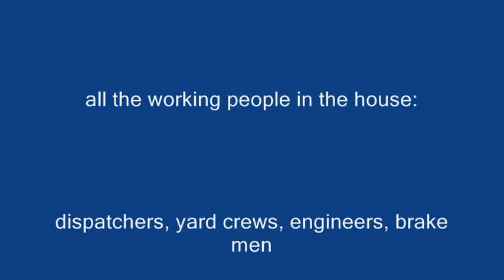Brewery Module, americaN Lauffen 2013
Brewery Module, built by Elmar Manfroid.

FREMO meeting in Lauffen, 2013